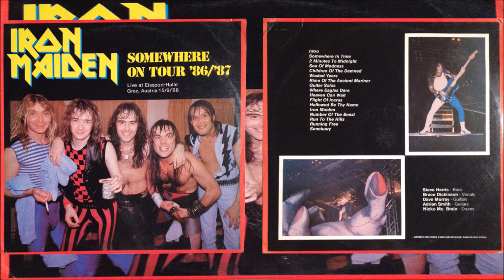1. Iron Maiden - Caught Somewhere In Time (Somewhere On Tour '86/'87)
Recorded live at the Eissport-Halle in Graz, Austria, on September 15, 1986.